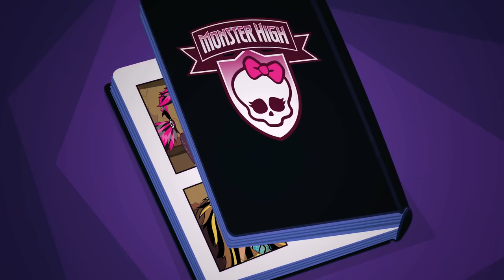Photo Finish | Volume 1 | Monster High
The girls try to ditch Study Howl to get ready for picture day, but their scheme doesn't go exactly as planned...